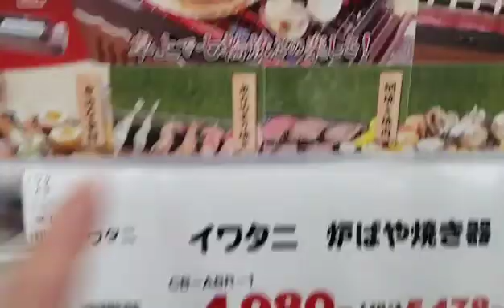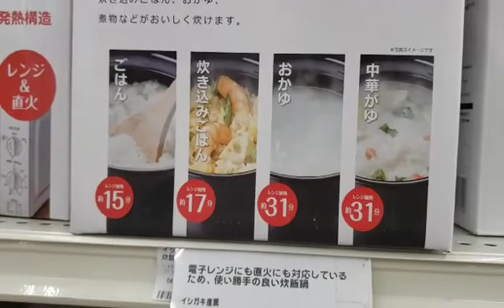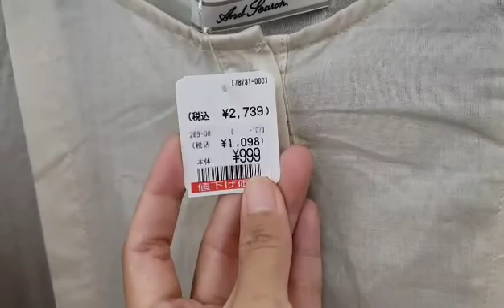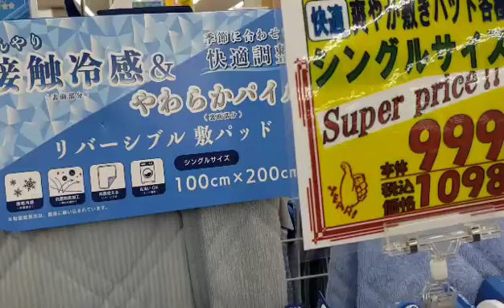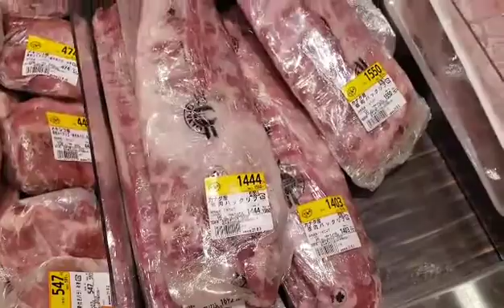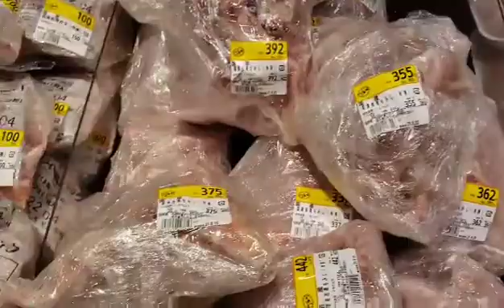Hi ChanneL welcome to My Guyz! welcome back to my SeLf/Japan Vlog